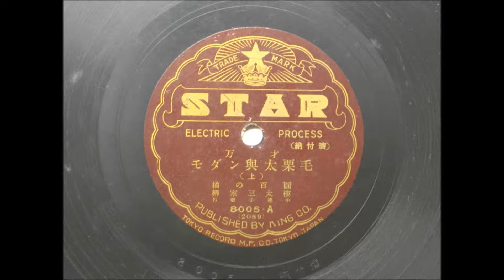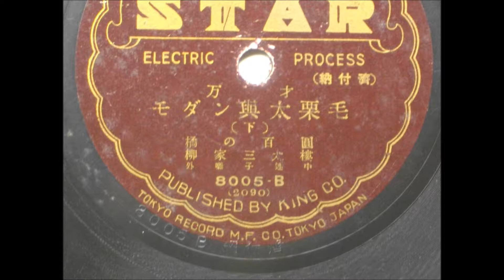橘の百圓 柳家三太楼 モダン與太栗毛 上.下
あけましておめでとうございます、新春のお慶び申し上げます。本年も変わらぬお付き合いをお願い申し上げます。　　新春初笑いお届けいたします。